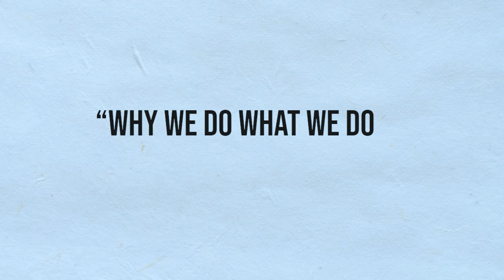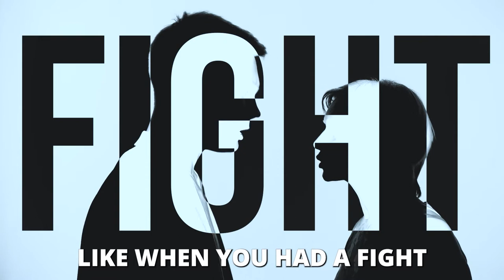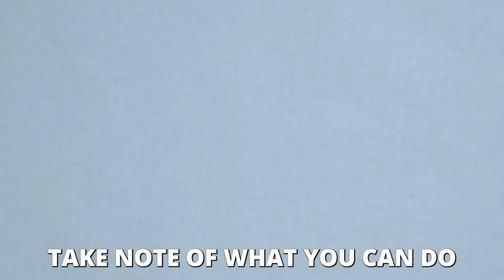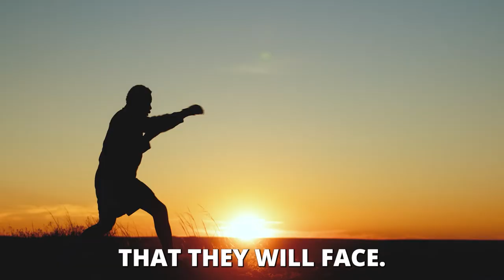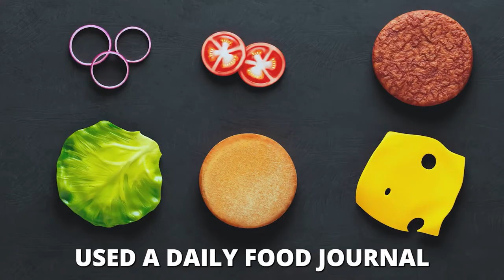Breaking Negative Habits FOREVER by Reading The Power of Habits by Charles Duhigg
Are you feeling stagnant and want to change your life?. Breaking negative habits is not easy, Charles Duhigg once said, "if you believe you can change － if you make it a habit － the change becomes real." Humans are creatures of habit. If you want to change your life, you must learn how to change your habits. It takes time and effort to change your behavior. If you want to understand changing behaviors better, check out this video where I'll be talking about the Power of Habits by Charles Duhigg and how it can change your life.

CHECK OUT WHAT MUNIF ALI IS UP TO

IMPORTANT MOMENTS IN THIS VIDEO
00:00 Learn How To Break Bad Habits (from The Power of Habits by Charles Duhigg)
00:44 The 3 Step Process of Habits
01:54 Rewards And Cravings
02:29 Routine And Changing Behaviors
03:05 Painpoints
03:53 Keystone Of Habits

WATCH THE REPLAY HERE
Learn How To Break Bad Habits (from The Power of Habits by Charles Duhigg)